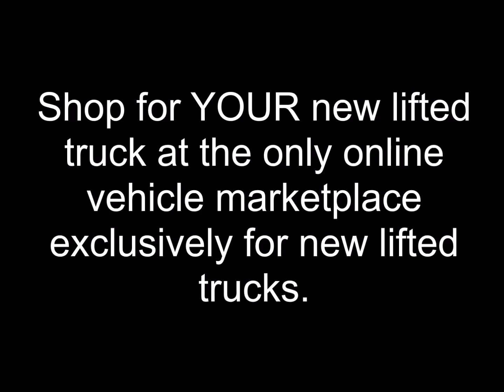New Lifted 2018 Ford F150 Tuscany FTX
Yes, you can buy a new lifted truck receive rebates/incentives and a nationwide warranty!

Tuscany FTX Package:
20 Inch Tuscany Exclusive Chrome Wheels
BFGoodrich All-Terrain 325/60R20 Tires
6 Inch Suspension Lift by Tuscany
Heavy Duty Tuscany Performance Tuned Shocks
Speedometer Recalibrated by Tuscany
Front End Alignment
Tire Sensors Recalibrated
5" Stainless Steel Oval Step Bar Ford Factory Style
FTX Logos on 5" Stainless Steel Oval Step Bar Pads
Quiet Tone Performance Exhaust w/ Dual SST Tips
Painted Custom Fender Flares
Painted Front Fender Vents
Painted Custom Cladding with Chrome FTX Badging
Painted Custom Front Bumper with Integrated LED Light Bar and FTX Fascia (LED Lights for Off Road Use Only)
Billet Front Bumper Insert
Chrome Tow Hooks
Replacement Custom Grille with Custom Paint
Billet Grille Insert
Replacement Custom Headlight Surround with Custom Paint
Dual Intake Ram Air FTX Hood (Full Replacement)
Painted Custom Rear Bumper Cladding
Painted Tonneau Cover with Carpet Liner
FTX Exterior Badging
Tuscany Exterior Badging

INTERIOR FEATURES
Factory Leather Seats w/ FTX Embroidery in Headrest
Deep Tinted Windows (50 state)
FTX Logo Carpeted Floor Mats
FTX Door Panel Logos
3 Year / 36,000 Mile Warranty